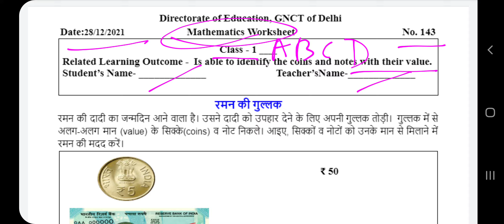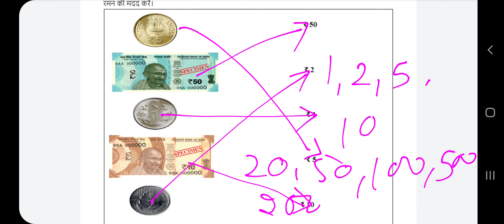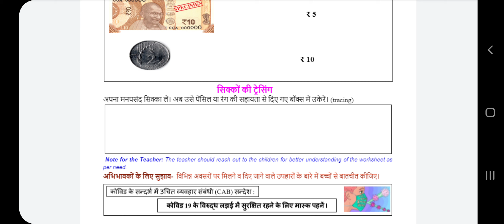DOE Worksheet no.143/Maths/Date - 28.12.21/Class 1/Identify notes and coins/Currency